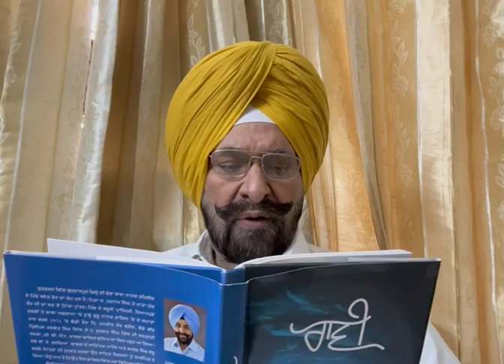ਗ਼ਜ਼ਲ - ਮਾਰ ਉਡਾਰੀ ਚੱਲ ਹੁਣ ਚੱਲੀਏ, ਅੰਬਰ ਤੋਂ ਵੀ ਪਾਰ ਬਾਬਲਾ : ਗੁਰਭਜਨ ਗਿੱਲ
Punjabi Ghazal : Maar Udaari Chal Hun Challie
Poet & Voice : Gurbhajan Gill